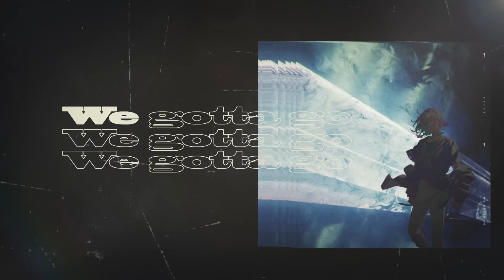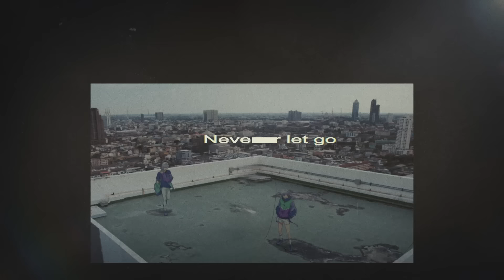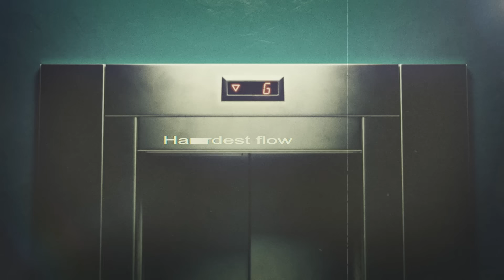【MV】We gotta go / cozmez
パラライ初の団体戦『Battle of Unity』始動。
2つのユニット「Avengers」「Revengers」による熱い闘いが幕を開ける!!
■Avengers
BAE / The Cat's Whiskers / 1Nm8 / 獄Luck
■Revengers
cozmez / 悪漢奴等 / VISTY / AMPRULE

Battle of Unityに挑む8チームの新曲・ボイスドラマに武雷管の新曲・ボイスドラマを加える形で、CD「Paradox Live Opening Show - Battle of Unity - Unit A」、「Paradox Live Opening Show - Battle of Unity - Unit R」が10月23日（水）に同時発売決定!!

━━━楽曲情報━━━
🎧 We gotta go / cozmez
作詞　GASHIMA from WHITE JAM
作曲　S-kit, Sylo
編曲　GROUND-LINE
【MV】Miki Takahashi

✓ファンコミュニティアプリ「Paradox Tribe」
　☟DLはこちら